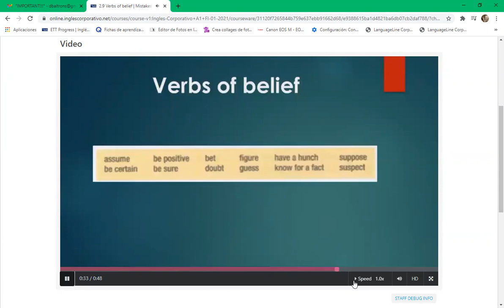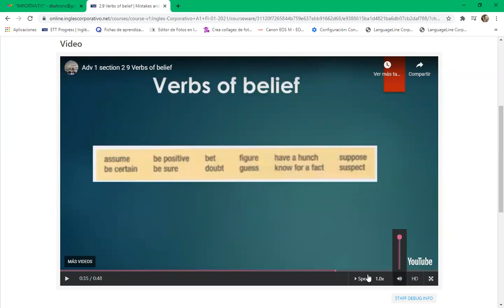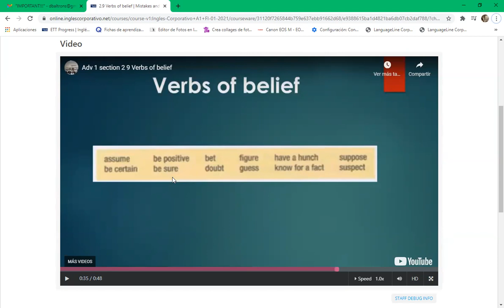Ingles Corporativo- 8-9pm day 9